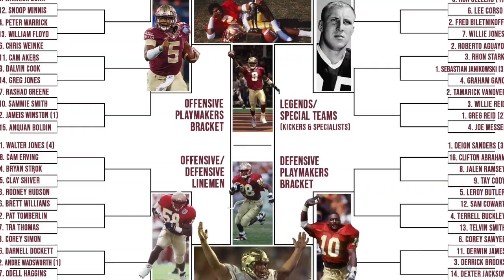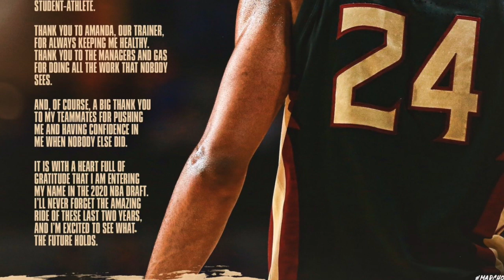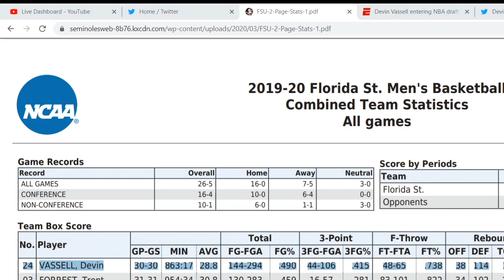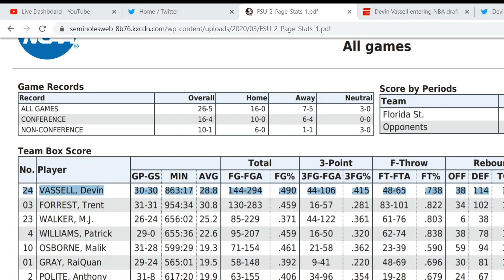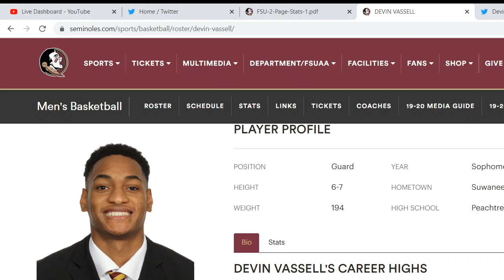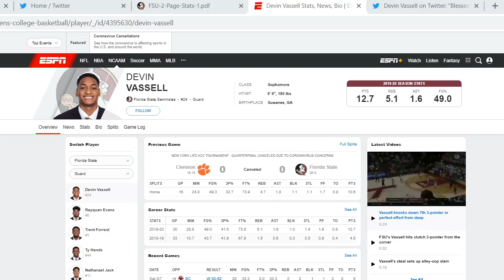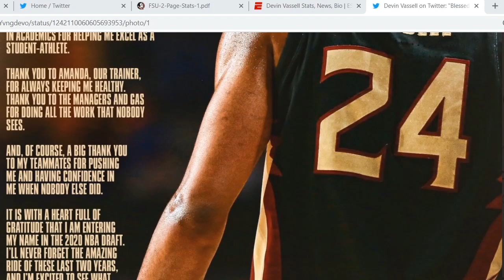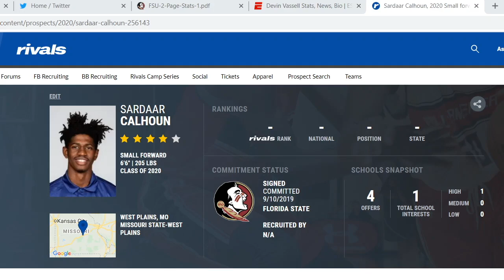FSU standout Devin Vassell declares for NBA Draft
Warchant.com reacts and analyzes to news of Vassell's departure